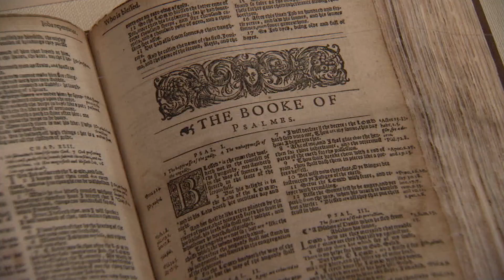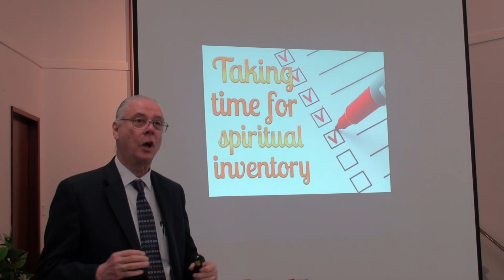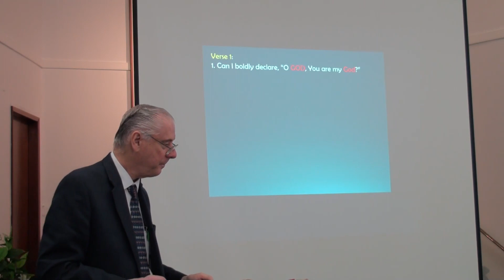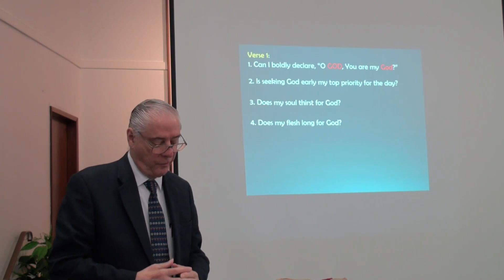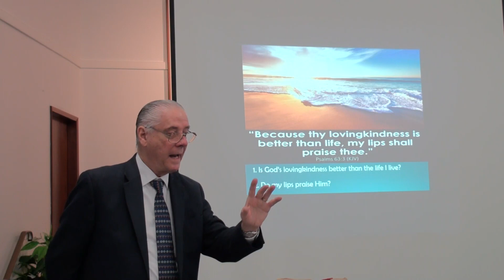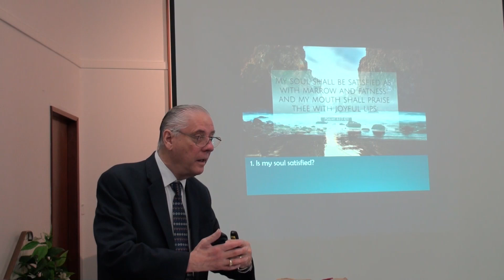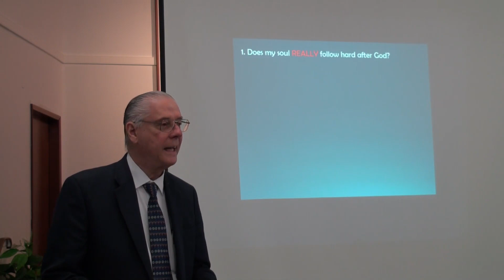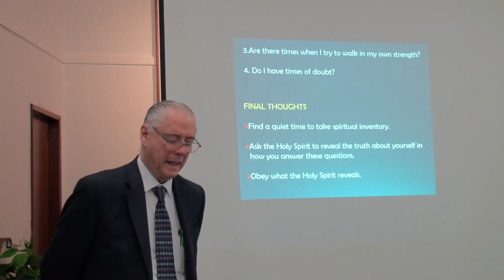2023.09.17 - Sunday Bible Class - "Spiritual Inventory"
Our beloved brother, Pastor Gary Small is filling in for our beloved Pastor Nulph for this week and three weeks to come. Please pray for this dear brother and his faithfulness to GOD for coming to our church.

Text: Psalms 63: 1 to 5

We ask GOD for HIS Grace and Illumination in this study. Our beloved brother Pastor Small reveals and challenges us to take our Spiritual Inventory of our relationship with GOD. If you are truth and honest your spiritual walk with the LORD is not what it must be. Here by the Grace of GOD and HIS WORD we learn of what the Scriptures commands us and if we are truly obedient to GOD and HIS WORD.